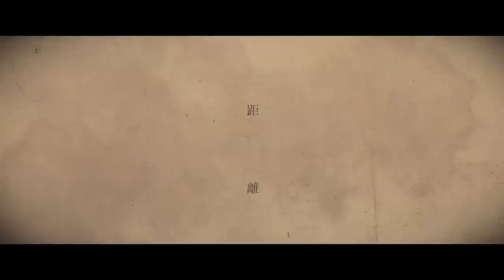H ZETTRIO/ 距離 (Distance) [MUSIC VIDEO]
H ZETTRIO 24ヶ月連続シングル第20弾
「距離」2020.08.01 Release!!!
ゆっくりと時の流れを感じる一曲。
ピアノの優しい音色と共にベースとドラムの織りなす繊細なリズムが
心に安らぎを与えてくれる。

【DISC INFO】
 ◆12ヶ月連続シングル全曲収録!!!
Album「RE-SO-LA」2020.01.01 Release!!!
前作の4thアルバム「Mysterious Superheroes」から約2年ぶりに通算5枚目のオリジナルアルバム「RE-SO-LA」(レソラ)を遂に完成させた。
 今作は、2019年の1月から12ヵ月連続でリリースした配信シングル楽曲と、その中には未発表のアルバムバージョンを合わせた全12曲で構成される。
 前作同様"EXCITING FLIGHT盤"と”DYNAMIC FLIGHT盤"の2形態となり、それぞれ異なるボーナストラック1曲が加わった全13曲入りとなっている。

◆「SPEED MUSIC ソクドノオンガク Vol.2」 2020.9.2 Release!!!
スピード感あふれる独創的アレンジで、時代を超えた日本の名曲をカバーする、常識を超えた音楽番組「SPEED MUSIC ソクドノオンガク」からの作品化第2弾。
テクニカルかつキレのある演奏で、名曲の新しい魅力を引き出します。

◆映画『囀る鳥は羽ばたかない The clouds gather』オリジナルサウンドトラック 2020.9.2 Release!!!
映画「囀る鳥は羽ばたかないThe clouds gather」オリジナルサウンドトラック。ヨネダコウ による累計150万部突破の大人気BLコミックス『囀る鳥は羽ばたかない』が劇場アニメ化！話題の映画を彩ったサウンドの数々が音源化。

【LIVE INFO】
「Special Speed Music Night with H ZETTRIO」
日程：11月6日(金)
時間：OPEN18:00/START19:00
会場：パシフィコ横浜　国立大ホール
チケット：5000円 / 当日5500円
チケット発売：10月7日(水)

「H ZETTRIO年末大演会2020 先駆け2021 トリオピック前哨戦」
日程：12月19日(金)・20日(日)
時間：OPEN16:00/START17:00 (両日)
会場：東京建物Brillia HALL
チケット：6000円 / 当日6500円
チケット発売：10月10日(土)

【GOODS INFO】
LIVE会場では手に入らない限定グッズが多数販売中!!!
下記のURLからチェック!!!